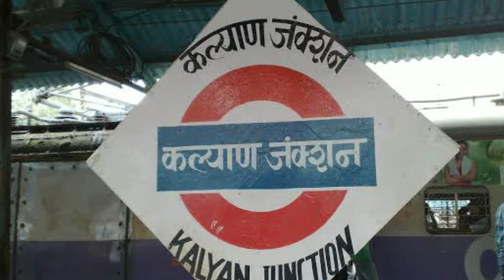कल्याण रेलवे स्टेशन कि पूरी जानकारी |kalyan railway station all information in hindi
Kalyan railway station is located in the state of Maharashtra. And this station comes in the list of the country's big 10 junction railway station, this railway station is directly connected to all the big states of the country. This railway station has 8 platforms and 9 railway lines. Everyday more than 250 trains run from this station. And more than 2 lakh passengers travel!